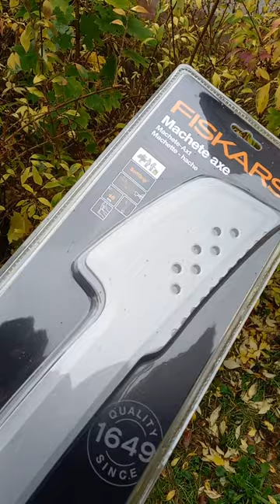Fiskars machette and axe